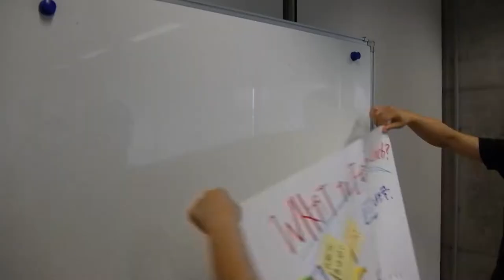How to Hold a Discussion in a Workshop/如何進行工作坊的分組討論【台大風險中心】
How to Hold a Discussion in a Workshop
如何進行工作坊的分組討論